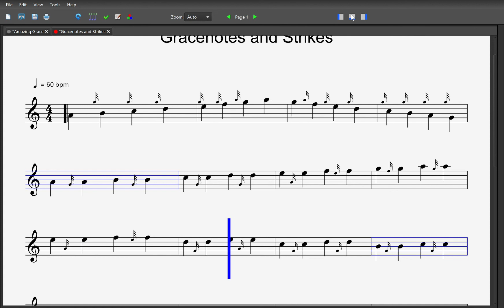Gracenotes and Strikes medium